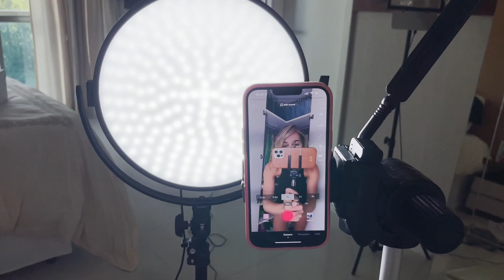MALU TAKES NYC - ep. 1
Oieee!
Vem acompanhar meus dias aqui em NYC com muitos looks polêmicos e gargalhadas.